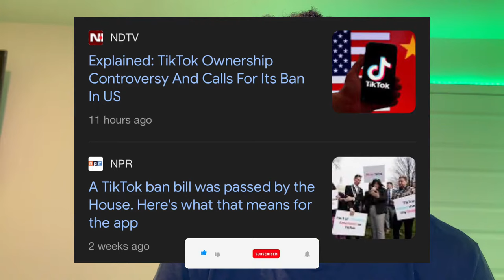IS TIKTOK RIGHT ABOUT THESE FRAGRANCES?! | MENS FRAGRANCES 2024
Preciate You For Watching❤️

Burberry Hero EDP, Givenchy Gentlemen Intense EDT, Cocktail Intense